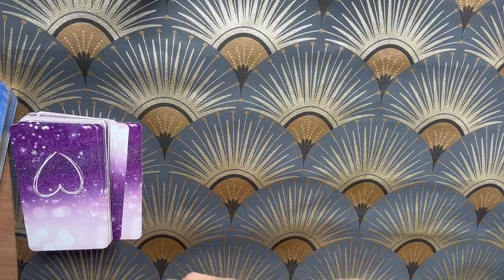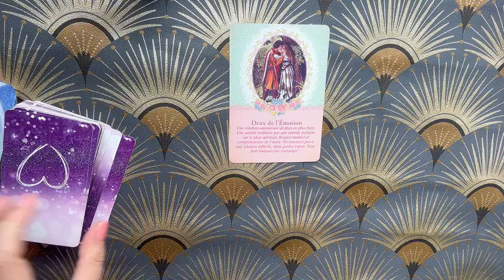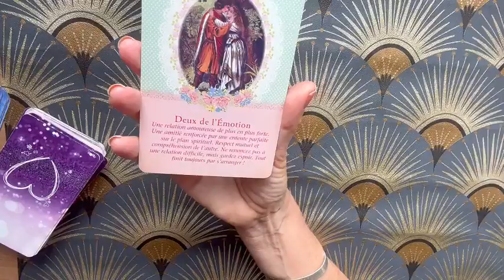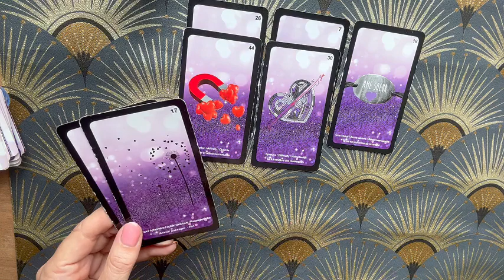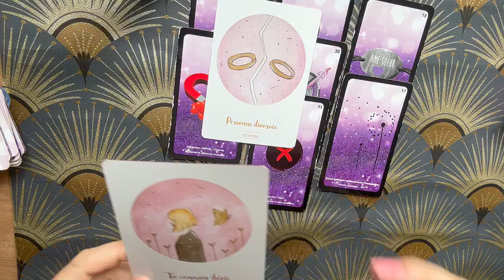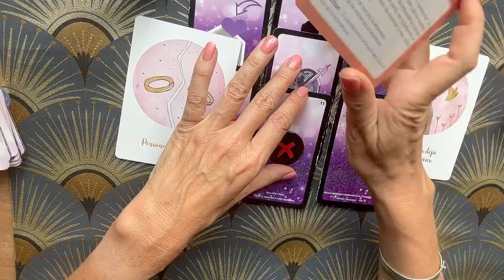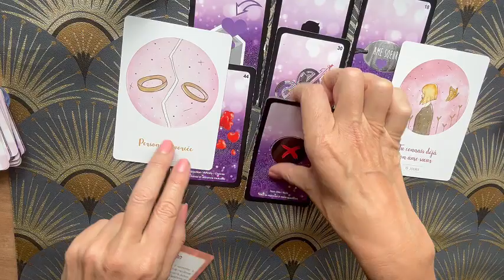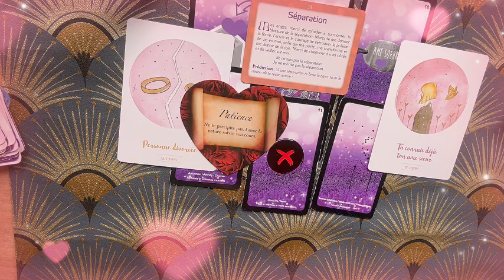TAUREAU 💖 Coup de foudre ou âmes soeurs 💖 SENTIMENTAL | Août 2023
Amis taureau voici votre tiragesentimental . Je suis Lisa, tarologue holistique et énergéticienne et je vous aide à trouver des clefs concrètes d'épanouissement et vous accompagne avec bienveillance vers votre potentiel